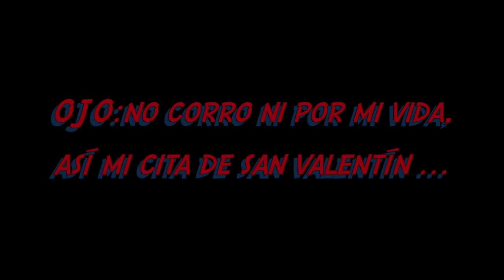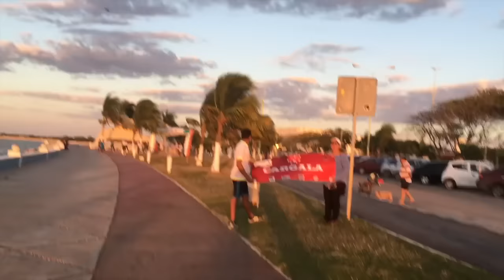VLOG: San Valentín me quiere matar!!!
Hoy un vlog compartiendo un poquito lo que fue nuestra aventura de San Valentín. Por los que no lo saben, yo me aviento a hacer cualquier tipo de ejercicio pero correr... JAMÁS!

Así que no se en que momento supuso JC sería una buena idea inscribirnos a una carrera en pareja... la verdad más que una cita UNA AVENTURA.

BESOTES DESDE EL SURESTE DE MÉXICO